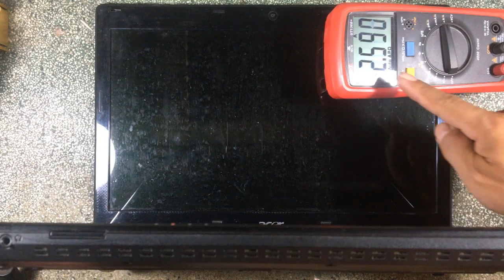Acer Aspire 4738 No Power On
Fix Acer Aspire 4738 No Power On

Repair Acer Aspire 4738 No Power On